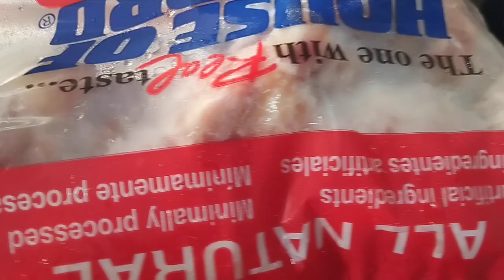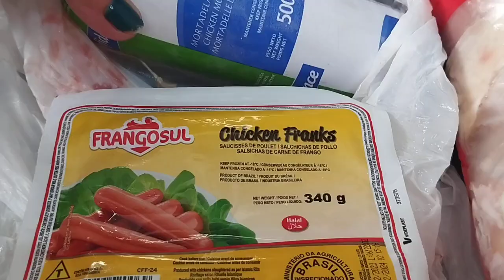🤯😱Cuba , Recibido un super combo de España( Sorpresa).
En este video tengo dos sorpresa que contarle , no se pierdan el vídeo ♥️🥰😘